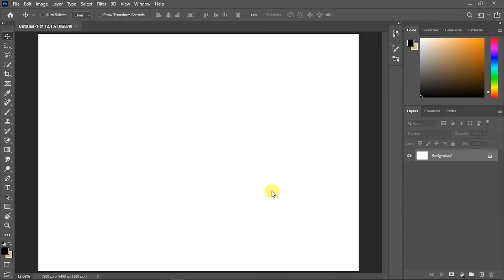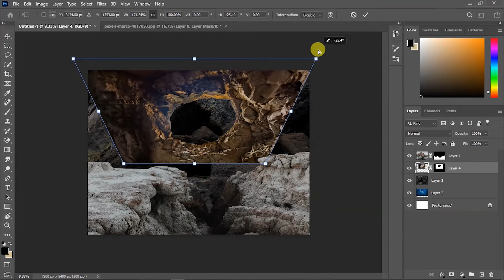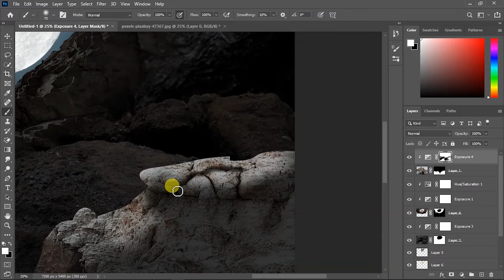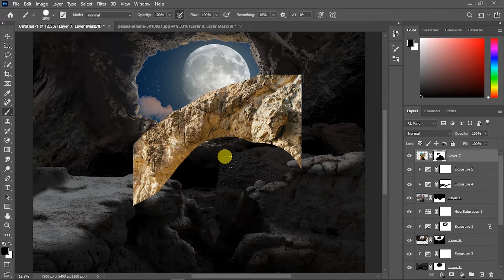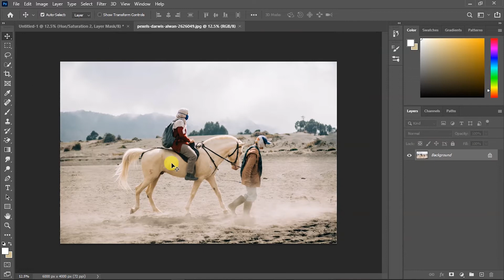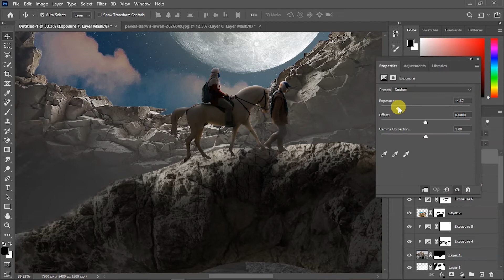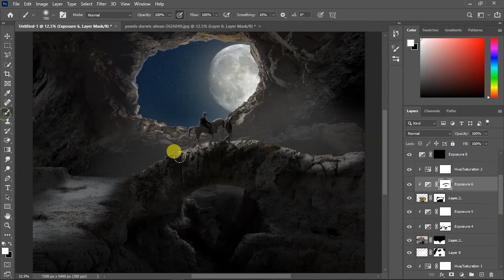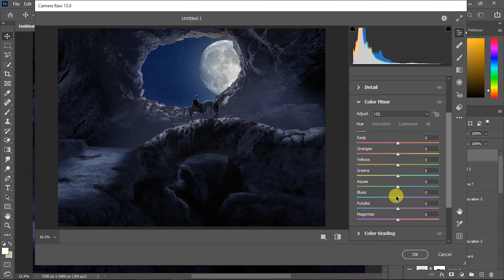The Journey Photoshop Manipulation | Speed Art